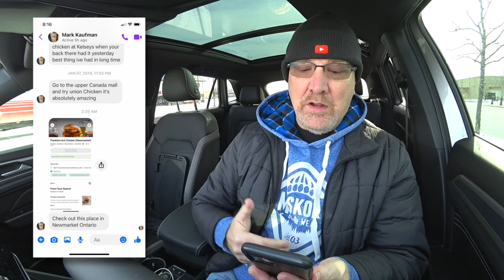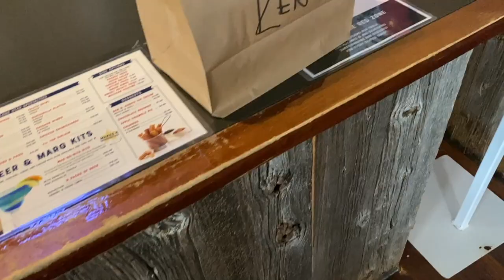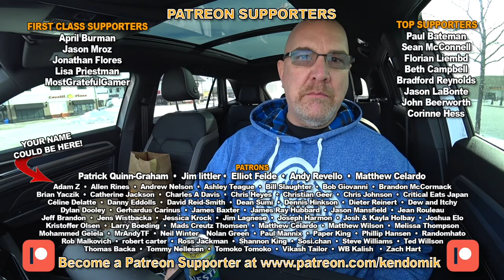Frankie's Nashville Hot Chicken, Curly Fries & Rings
Today only on KBDProductionsTV we’ll be heading down to Newmarket, Ontario, Canada to try Frankie's Nashville Hot Chicken with Curly Fries and Onion rings. An awesome subscriber told me about this place just this morning and it sounded great! This is a ghost location that was started by Lone Star Texas Grill. Not only did I want the the Hot AF (As Frank's) Nashville Hot Chicken but a sample of the regular Nashville Hot Sauce so I could see the difference.